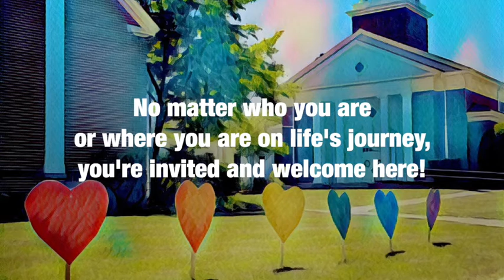What Are Your Gospel Accessories? (Sermon for 8.22.2021)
Ephesians 6 famously describes the gifts believers are given for the life of faith and the struggle against injustice: “the armor of God, the belt of truth, the breastplate of righteousness.” But that way of thinking about spiritual gifts isn’t one-size-fits-all. What are your particular gifts, your “gospel accessories,” tailored just to you and to the needs of our historical moment? And are you working them as God intends? (Ephesians 6:10-20)

The Congregational Church of Needham strives to be a radically inclusive, justice-seeking, peace- making, love-affirming congregation of the United Church of Christ in Needham, MA. and join us for hybrid worship LIVE! in-person and via Zoom, Sundays @ 10am EDT.